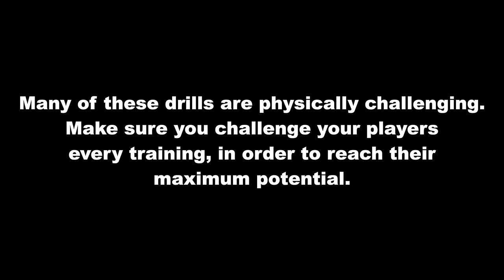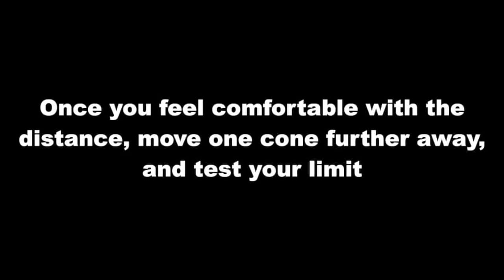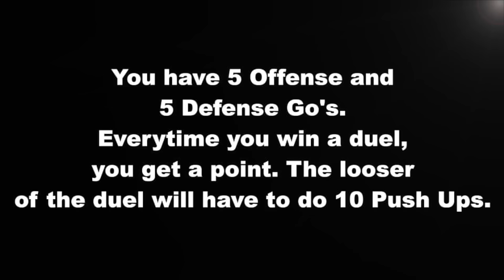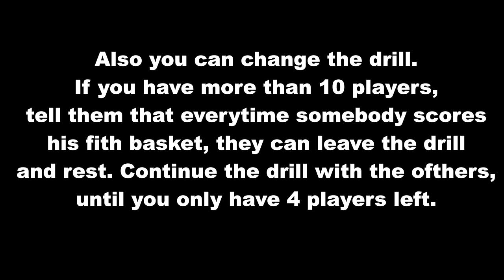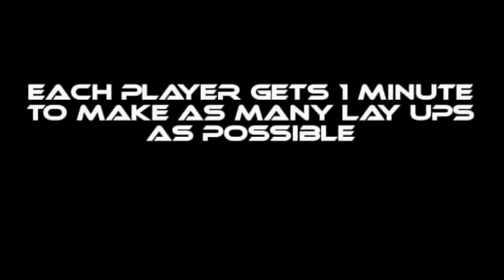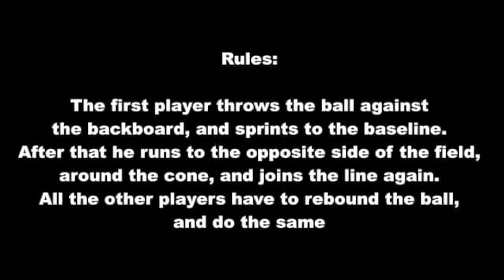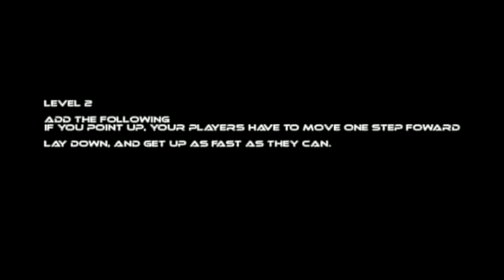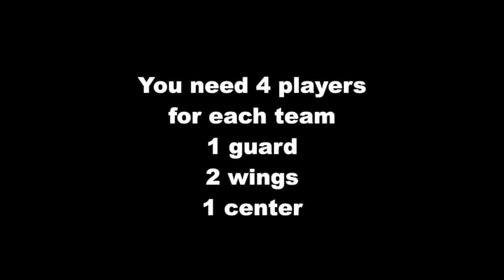Top 10 competitive Basketball Drills for youth teams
( Opening the 15th of March)